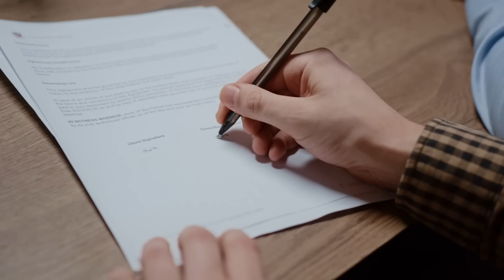CETTE HISTOIRE D'AMOUR EST DIGNE D'UNE SÉRIE NETFLIX ! (Radio Love)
6-2-1-2
Avec Lemed, Shyro, Doga et Kailon on a reçu, lors d'une Radio Love, un abonné dont l'histoire est digne d'une série Netflix !

Fin de communication.